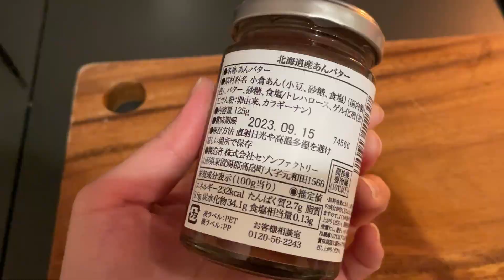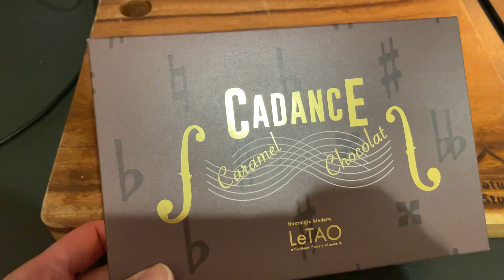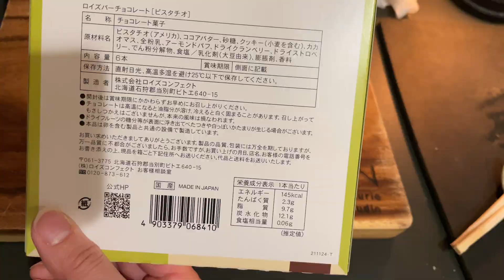【札幌グルメ】北海道札幌の中心にある大丸札幌店第２弾！の食べて欲しいランキング。声ありで説明しています♪地元の方、観光で来られた方ぜひ♪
大丸札幌店第2弾！

前回ご紹介しきれなかったおすすめのお店をご紹介します♪
期間限定、数量限定の商品もあります！

いつも購入してる間違いない定番商品やイチオシのお土産にピッタリの商品もご紹介しているので、参考にしてもらえたら嬉しいです！

ぜひ観光できた方にも食べてもらいたいです！
※商品情報、価格などは撮影当時のものです。